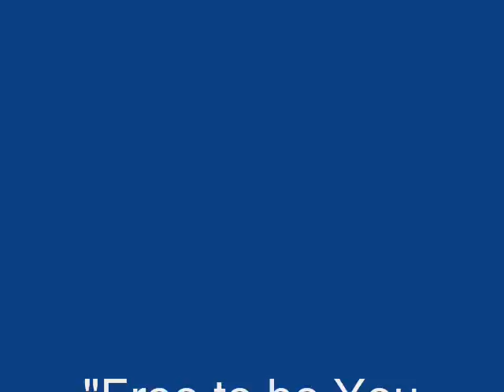PE January 2010.wmv